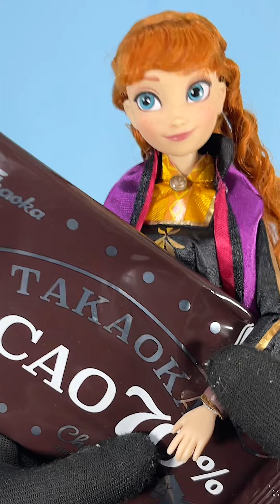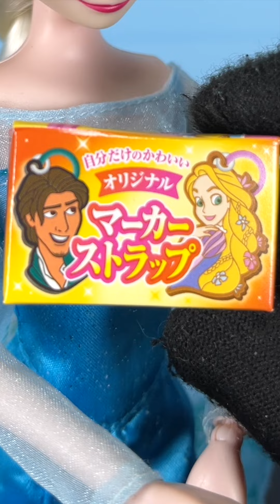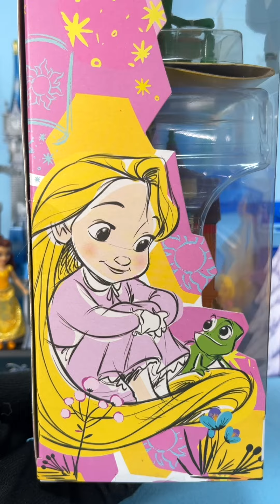DISNEY PRINCESS Frozen Elsa and Anna | Let it Go | Jack World funny video😂Disney Best TikTok😂